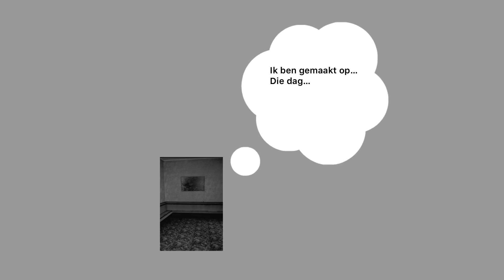Dirk Braeckman workshop 4